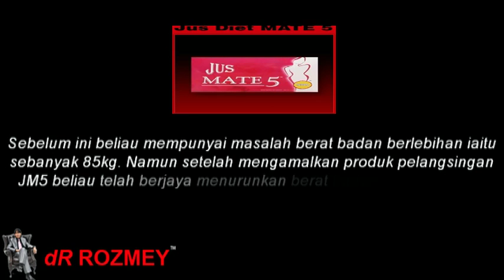dR Rozmey : Diet Testimoni JM5 - Sarina Zain